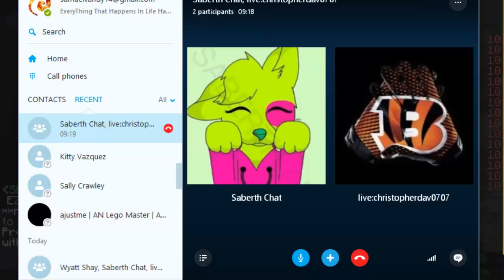Minecraft CosmicPvp Faction Fun Episode - 3